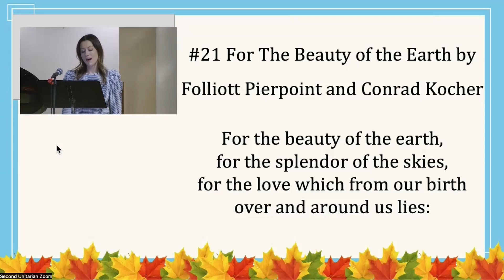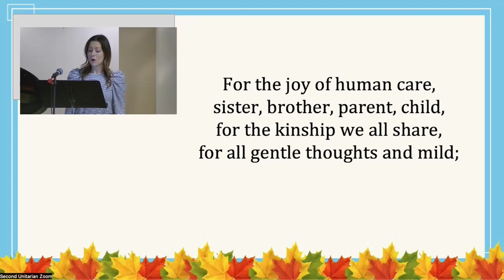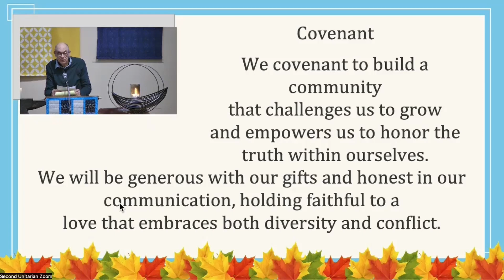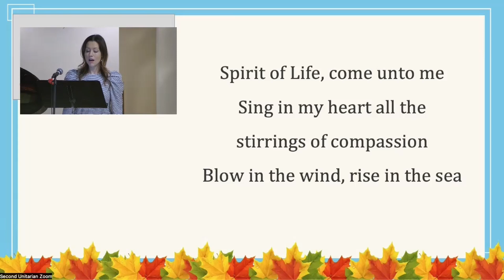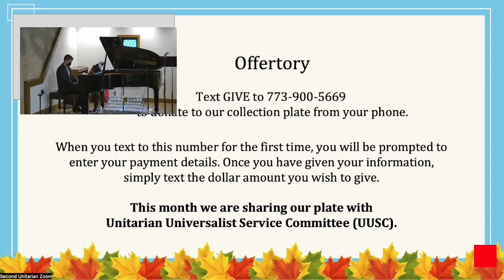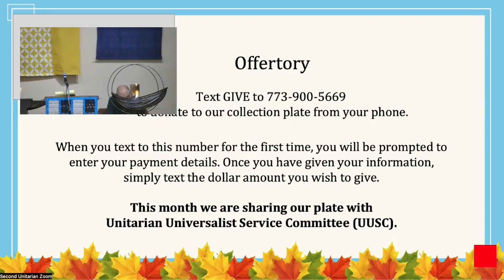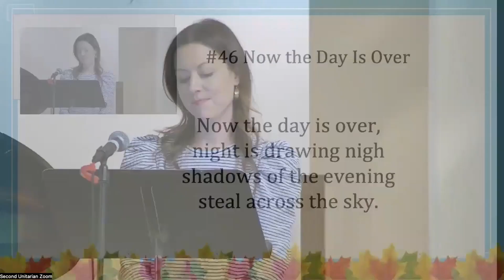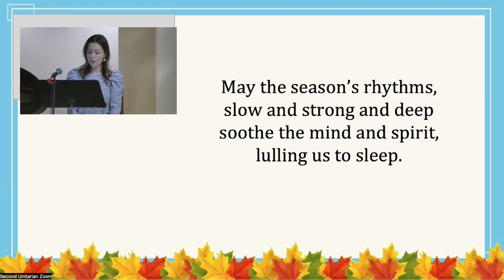Nov 27th Service